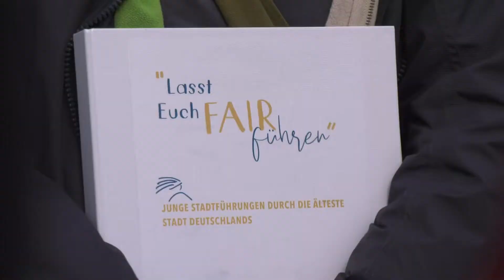FAIR-Führungen in Trier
Trier gewann 2017 den vierten Platz beim Wettbewerb "Hauptstadt des fairen Handels". Aber wie fair war Trier vor 2000 Jahren? Darum geht es in den neuen FAIR-Führungen in der ältesten Stadt Deutschlands.